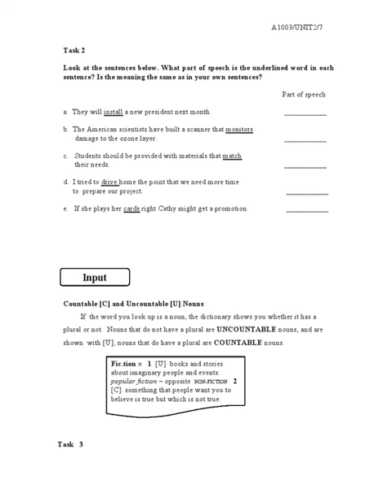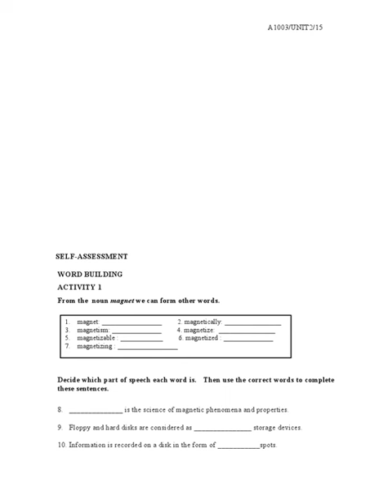A1003 English For Technical Purposes UNIT2